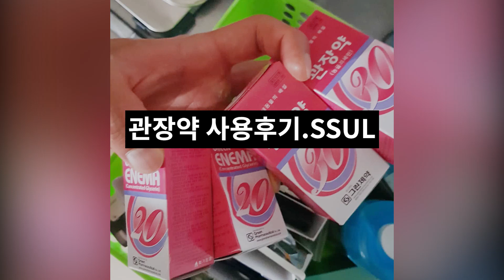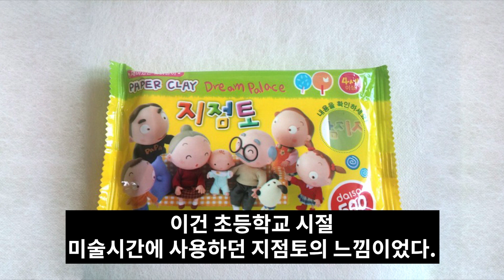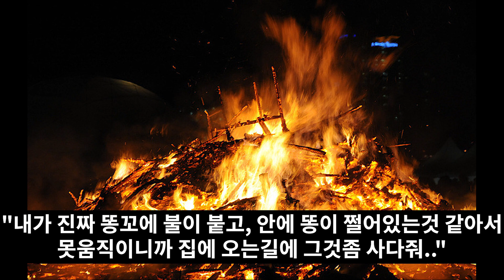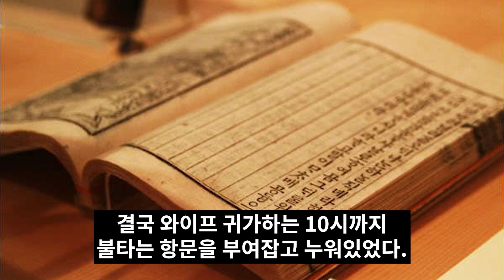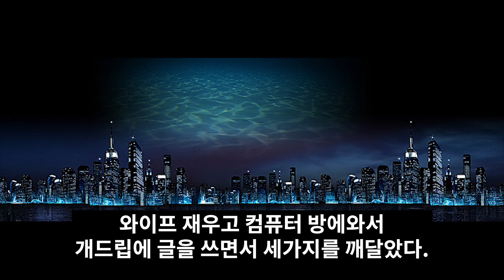관장약 사용후기 SSUL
목소리 30살 이길로씨

31살 결혼 2년차 개붕이임.
크리스마스 이브 와이프랑 집에서 치킨 피자에 맥주, 와인 마시고
5라운드 풀 게임을 치르고 자빠져쟜다.

오후 3시쯤 일어나서 와이프는 친구들이랑 저녁 약속이 있어서 외출하고
혼자서 라면에 콩나물, 청양고추 넣고 해장라면이나 끓여먹으려고 물을 올렸는데
배에서 신호가왔다. 늘 그랬듯 술 먹은 다음날 오는 흔히 말하는 술똥의 느낌이라
대수롭지 않게 냄비에 불을 끄고 화장실로가 담배불을 붙이고 변기에 앉았다.

스마트폰으로 개드립을 보면서 즐거운 쾌변시간을 가지려 하는데 이놈의 똥은 나올 기미를 안보인다.
평생을 "변비" 두글자를 모르고 살았던터라 그냥 어제 좀 많이 마셔서 그런가보다 하고 넘기고
재차 하복부와 괄약근에 힘을 줘 내보내려 하지만 내 직장속에 똥은 꼼짝하지 않았다..

아무리 힘을줘도 똥은 항문을 뺴꼼 하고 잠시 간만 봤다가 괄약근에 힘을 풀면 다시 들어가버리는 상황
그리고 힘을 주면 힘을 줄수록 항문과 괄약근에 엄청난 데미지가 오는 악순환이 펼쳐졌다.

당황스러웠다.
개드립을 끄고 네이버 지식인에 검색했다.
"항문에서 똥이 안나와요."

많은 네이버 지식인의 현자들은 "변비" 의 대표적인 증상으로
똥에 수분이 너무 적어 배출이 어려운 상황임을 알려주었고 당장 긴급하게 해결할 수 있는 방법은
위생장갑에 바세린을 묻혀 직접 손가락을 넣어 배출할 수 있게 도와주는 것이었다.

바지를 무릎쯤 걸치고 어기적어기적 주방에 가서 위생장갑과 와이프 화장대 위에있던 바세린을 들고
다시 화장실로 복귀하였다. 그 20m 채 안되는 거리가 완전군장 야간 20km 행군보다 더 길고 힘들었던 것 같다.
내가 내 똥꼬를 파봐야되는 자괴감이 밀려왔고 결국 위생장갑을 끼고 바세린을 발라 검지손가락을 항문에 넣었다.

정말 거짓말 하나도 안치고 똥의 느낌이 아니라 이건 초등학교 시절 미술시간에 사용하던 지점토의 느낌이었다.
이대로 힘주다가는 항문이 이탈해버릴수도 있겠다는 생각이 들어 타들어가는 항문을 물티슈로 수습하고
침대에 벌렁 누워버렸다. 그리고 와이프에게 SOS

나 "자기야, 나 똥이 안나와"
와이프 "?"
나 "똥이 안나온다고.."
와이프 "뭔소리야??"

나 "화장실에 앉았는데 똥이 안나와.."
와이프 "아 드럽게 진짜ㅋㅋㅋㅋ 자기 변비같은거 없잖아?"
나 "그래서 더 당황스러워. 지금 막 똥이 직장에 굳어 쩔어있는 느낌이야ㅜㅜㅜ"
와이프 "우리 아빠도 그래서 가끔 관장하는데 자기도 한번 해봐 금방 괜찮아 질꺼야."

관장이라고? 전화를 끊고 네이버에 검색해봤다.
"관장액을 항문으로 넣어 건조한 똥에 모이스춰한 수분을 주어 빠져나오게 하는 방법"
그래 이거야. 방법은 이거 밖에 없어.

나 "내가 진짜 똥꼬에 불이 붙고, 안에 똥이 쩔어있는것 같아서 못움직이니까 집에 오는길에 그것좀 사다줘.."
와이프 "급해? 급하면 빡쎄(처남) 한테 연락해봐. 아마 집에있을껄?"

차로 15분 거리에 혼자 살고있는 처남에게 전화했다. 안받는다.
이 새끼 분명히 어제 끓어오르는 테스토스테론을 주체 못하고 헌팅 술집에서 존나 달리다가
결국 혼자 집에와서 쓰러져 자고 있으리라 짐작된다.
결국 와이프 귀가하는 10시까지 불타는 항문을 부여잡고 누워있었다.

와이프 손에 들려있는 이것
관장약이다.
사용방법은 간단하다. 뚜껑 열고 항문에 꽂고 짜면 신호가 오는데 바로 배출 하지 말고
최대한 참았다가 배변해야 효과가 좋다고 되어있다.

연애 1년에 결혼 2년
성격도 맞고, 취향도 맞고, 서로 섹스를 너무나 좋아해서 초스피드로 결혼까지 했지만
내 손으로 똥꼬에 약을 넣는모습을 보여주기 싫어서 마지막 자존심을 지키려 와이프를 방으로 집어 넣고 거실 소파에 홀로 누워 마음의 준비를 하고 바지를 깠다. 그후 관장약 뚜껑을 열어 들어있는 액을
투입구에 조금 바른 후 심호흡 후 항문에 집어넣고 모든 용량을 눌러 짰다.

정말 기분이 말로 형용 할 수 없이 복잡 미묘한 느낌.
와이프가 없더라면 정말 "응기잇~~~" 이라는 묘한 신음이 나올것 같았다.

 모든 용액을 짜넣고 허벅지를 교차시켜 새어나오는걸 막고 기다린지 2분.
직장속에서 뭔가 대격변이 일어나고 있었다 정말 괄약근에 힘을 잠깐만 풀면 똥이 새어버릴것 같은 느낌
근성과 사나이 기백으로 1분더 참아봤지만 더이상 참으면 소파에 똥을 지리것 같아서 화장실로 달려갔다.

그리고 배출..
처음에는 항문에 투입된 용액만 빠져나오길래
아 더 기다렸어야 되나? 하며 후회하면서 수습하고 나와 한번 더 찔러넣어야 겠다라는 생각을
하고 있는 그 순간 직장에 쩔어있던 똥이 한꺼번에 빠져나오기 시작했다.
그것도 끊기지 않고 한번에 쑥.

사진을 찍어 소장하고 싶을정도로 거대하고 긴 마치 흑형의 그것과 유사한 사이즈와 색깔에 감탄하고
더이상 직장에 쩔어있는 똥이 남아있지 않다는 쾌변감에 너무나도 행복했다. 정말 오르가즘에 준하는 희열.

따뜻한 물로 샤워를 하면서 똥꼬가 좀 아리긴 했지만 행복함 가득한 그리고 개선문을 통과하는
나폴레옹의 위엄있는 표정으로 침실에 들어가니 와이프가 성공했냐 묻길래
나는 어떠한 미사여구 없이 엄지손가락을 들어 보이며 그대로 기절했다.

와이프 재우고 컴퓨터 방에와서 개드립에 글을 쓰면서 세가지를 깨달았다.

첫번째. 변비는 누구에게도 갑자기 찾아올 수 있다.
두번째. 현대 의학은 위대하다.
세번째. 절대 다시는 와이프한테 애널섹스 하지 말자고 해야겠다.

재미없는 긴글 읽어줘서 고마워.
모두 쾌변하길 바래.

세줄요약
1. 똥이 안나와서
2. 관장약을 써봤는데
3. 응기잇